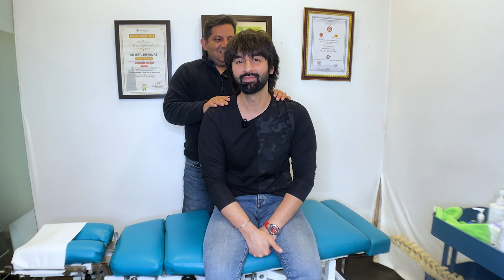Sciatica Nerve Pain | Gym Injury | Delhi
Welcome to Acctive Plus Chiropractic In this video, we share SCIATICA TREATMENT  the transformative practice of Full Body Adjustment and its potential as a holistic approach to combating degenerative conditions. If you're seeking natural methods for promoting wellness and relieving pain, you're in the right place.

🚑 Addressing Degenerative Conditions:
Explore how Full Body Adjustment may aid in addressing degenerative conditions such as Back & Neck Pain . We'll discuss the potential benefits and share insights into how this practice can contribute to pain relief and improved mobility.

🔄 Before and After Stories:
Witness real-life transformations through before-and-after stories of individuals who have incorporated Full Body Adjustment into their wellness routines. Discover firsthand accounts of improved health and vitality.

💬 Join the Conversation:
Have you tried Full Body Adjustment, or do you have questions about holistic health? Let's build a community of support and knowledge.

Delhi:
A-289, Basement, Defence Colony, New Delhi-110024
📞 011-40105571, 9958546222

Gurugram:
SPO-218, South point Mall sector-53, Gurugram, Haryana- 122011

sc chiropractic
chiropractor
chiropractor in delhi
chiropractor delhi
chiropractor india
indian chiropractor
chiropractic adjustment India
indian chiropractic
chiropractor india
ciropatric
chiropractic delhi
active plus
desi chiropractor
acctive plus chiropractor and acupuncture sports injury clinic
chiropractic indian
chiropractic india
acctive plus
noise tune active plus
nude chiropractor
body adjustment in India
Harish Grover chiropractor